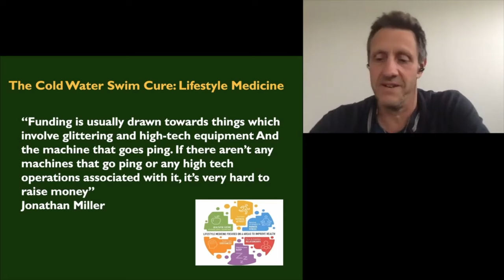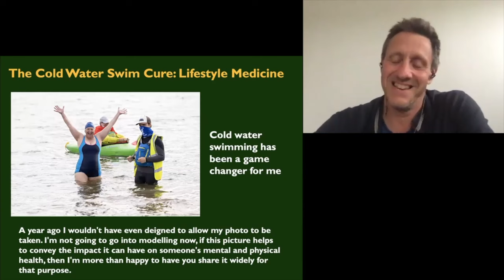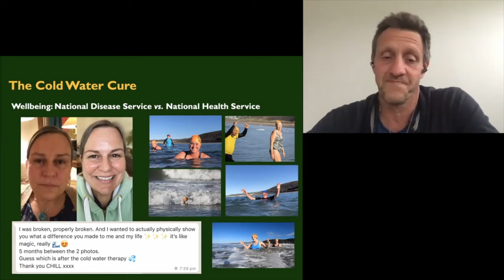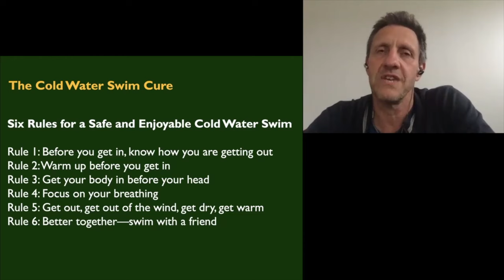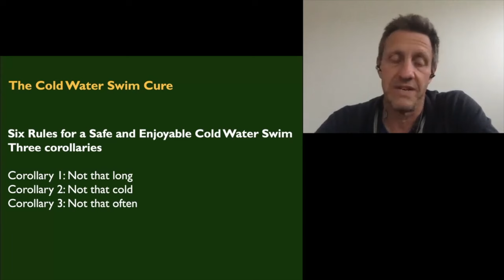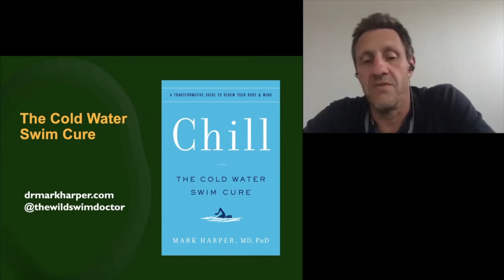"Only 2 Minutes!" | Dr Mark Harper on Cold Water and Health (Part 3)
The belief that swimming in cold water can improve one’s health is hardly new. For centuries, people from all over the world have reported that immersing themselves in cold water alleviates their pain and improves their overall well-being. But until now, the practice has been treated lightly by the scientific community, the curative effects all but dismissed by doctors seeking medicine-centred solutions for their patients’ illnesses. Expert anaesthetist and researcher Dr Mark Harper joins us to deliver long-awaited evidence that cold-water swimming can, in fact, achieve powerful, tangible health benefits.

Dr Mark Harper is a consultant anaesthetist at Sussex University Hospitals in the UK and Kristiansand in Norway. He is a leading expert in the prevention of hypothermia in surgical patients and the therapeutic uses of cold-water adaptation and open-water swimming. He has been featured in the BBC documentary The Doctor Who Gave Up Drugs, is a cocreator of Chill UK, a nonprofit committed to providing courses in cold-water swimming to improve mental health, and the director of Mental Health Swims. He lives in England and Norway.